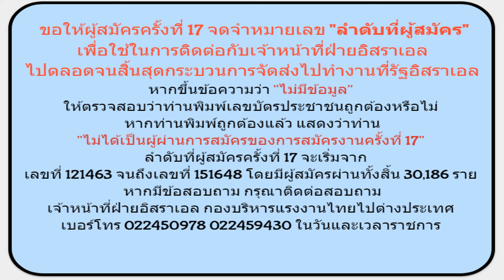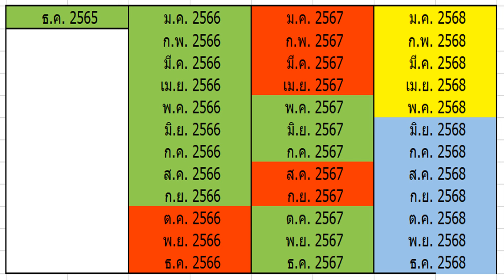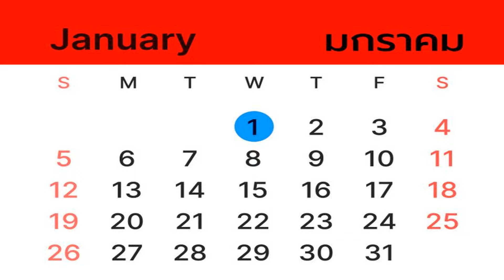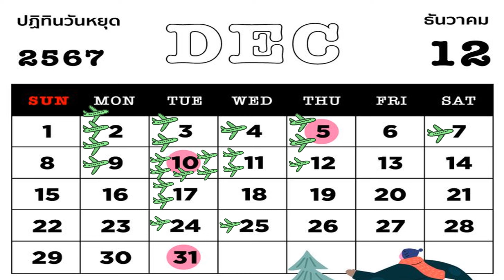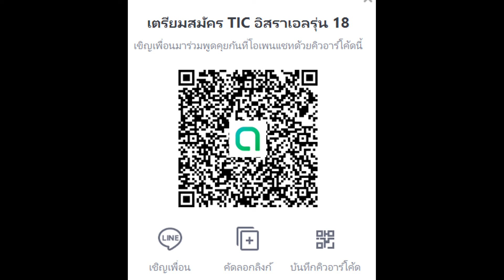จบแล้วปิดบัญชีรุ่นที่ 17 ปีหน้าลุ้นต่อ เที่ยวบิน ตรวจโรค และรับสมัครรุ่น 18